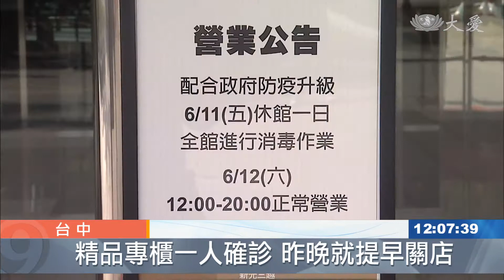新光三越中港店 全館清消匡列疫調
新光三越台中中港店，10日晚間突然閉店清消，傳聞是有人確診，雖然百貨公司沒有多做回應，但市府衛生官員在今天證實，是一名櫃姐染疫，而她曾經跟住在彰化的確診家人，有過接觸，相關疫調都還在進行。百貨公司今天還是停業一天，周邊環境也做了消毒。

環保局一大早出動人車，到新光三越台中中港店外，進行消毒作業。

環保局人員：「他不能給我們進去，我們就在旁邊而已 出口那邊。」

新光三越中港店，傳出一位精品專櫃人員確診，百貨公司10號晚間閉店進行環境清消，11號更直接停業一天。

排班司機：「(10日傍晚)6點多 7點的時候，就陸續好像就在送客，聽說好像要提早打烊的樣子。」

台中市政府表示，10號晚間獲報後，立即進行疫調及相關處置，確診者為29歲女性，與彰化縣的確診親人有接觸史。

台中市新聞局長 黃國瑋：「目前初步我們匡列的接觸者，一共有5人，PCR的檢驗結果都尚待出爐。」

匡列的5人包括同住1人、職場4人，市府要求百貨業者必須全面清消後，才能復業。

台中綜合報導